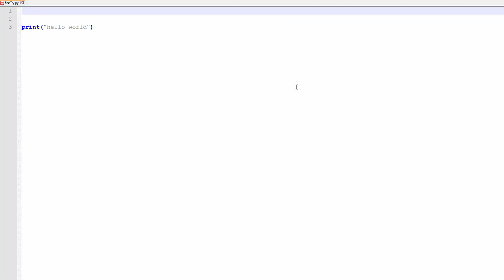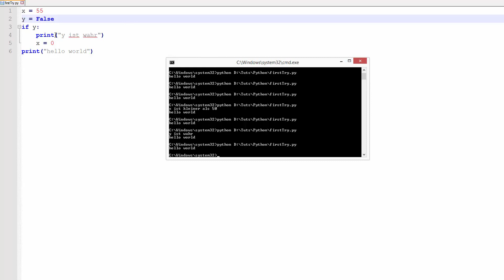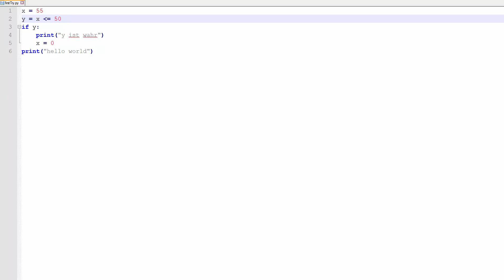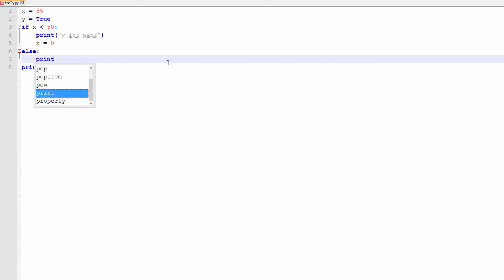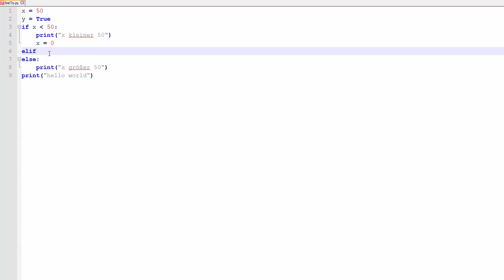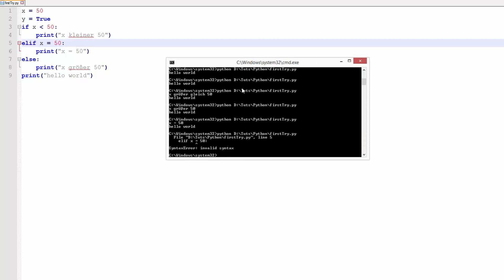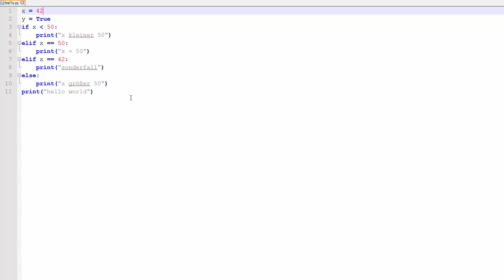Python Tutorial #7 - Die if-Abfrage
In diesem Tutorial zeige ich euch die if-Abfrage, mit der man Bedingungen prüfen kann.